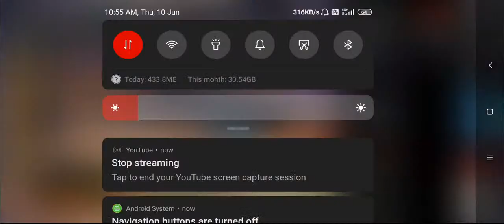K B C S 7 || TM MONSTER || VS || NARAKASURA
SUNKADHAKATTE VS DAVANAGERE